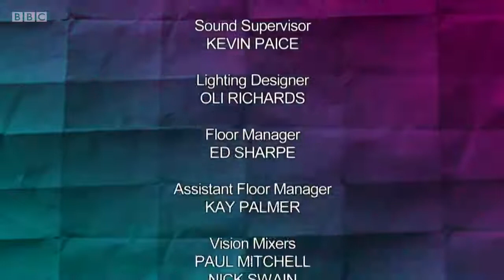Would I Lie to You WILTY Series 14 Christmas Special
Series 14 Christmas Special. The guests are Joe Lycett, Joe Swash, Ruth Madeley, and Jo Brand.

00:00 intro
01:36 Joe Lycett - Doof-doof
05:50 Joe Swash - Satnav Mishap
10:24 Ruth Madeley - Earmuffs for Dog
12:41 This is David
23:23 Jo Brand - Christmas Game
28:14 buzzer

Would I Lie To You Series 14 Episode 0
WILTY S14E0 14x0
Would I Lie To You Episode 0 S14E0
Christmas Special
BRAND NEW WILTY LATEST